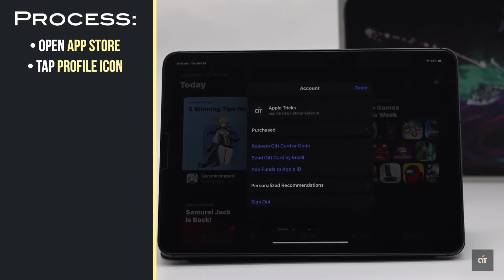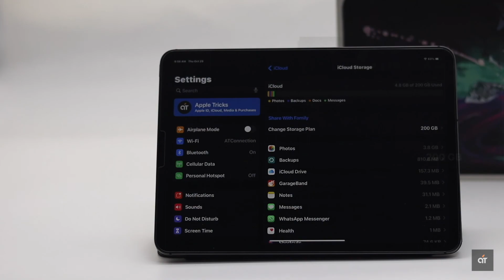Upgrade iCloud Storage on iPad Pro without Payment Method (How to)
Have you run out of the icloud Storage space on your iPad Pro (11/12.9 inch, 2018)? Want upgrade your storage space, but don’t have credit card or any such payment method? Don’t worry in this video we will show you how you can upgrade icloud storage on iPad Pro without any payment method.

This video will have 2 parts, in the first part you will learn how to get store credit and in the 2nd part how to increase icloud space on iPad Pro. So make sure to watch the whole video.